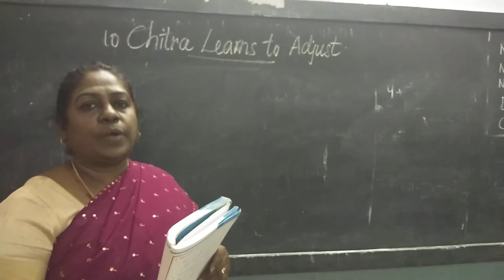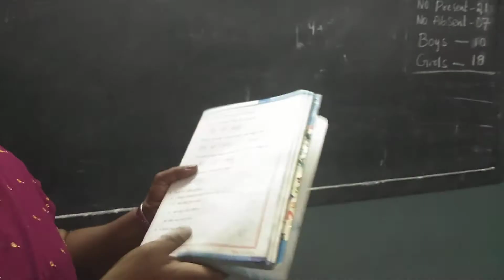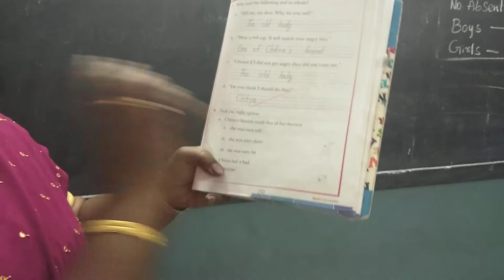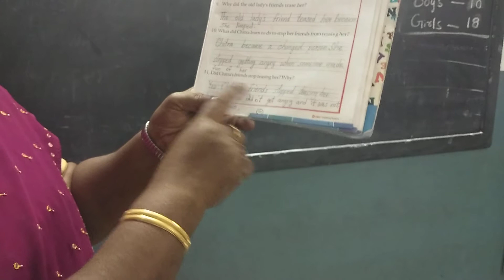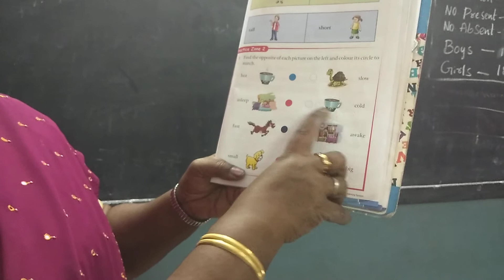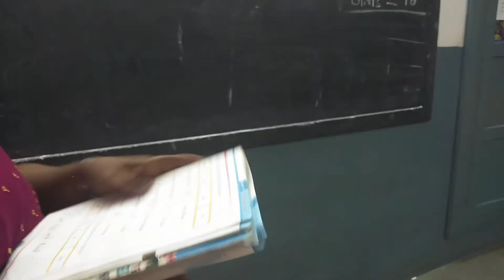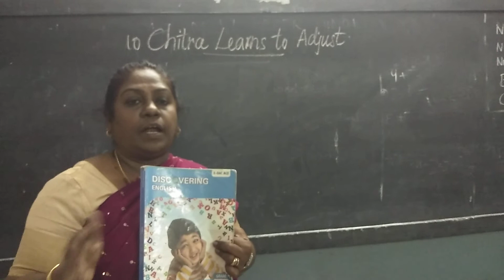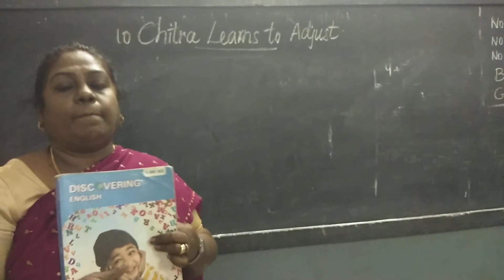2 class practice zone